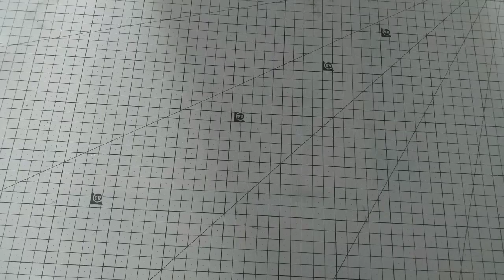Probamos la Resina con los Moldes de Beebeecraft ~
Hola a Todos en este video os traigo el tutorial en colaboración con beebeecraft espero que os gusten los productos que me enviaron.

Mi Codigo Descuento silvi5 , Valido hasta el 23 de octubre de 2021
con compras superiores a 40$ te descuentan 5$

Si teneis mas de 100 suscriptores y quereis colaborar con ellos

GRACIAS POR VERME Y NOS VEMOS EN EL PROXIMO VIDEO !!!